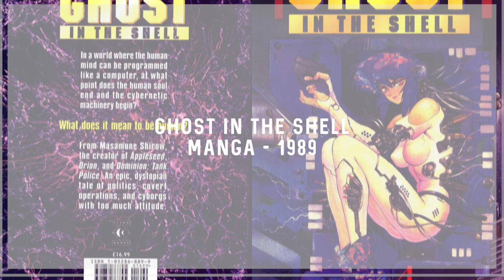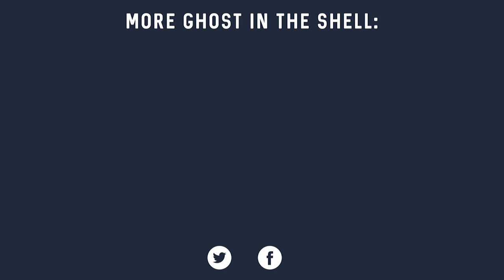Ghost in the Shell: How To Adapt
With the Ghost in the Shell live action movie coming up, I look into what makes a good adaptation and how various production teams have approached their adaptations.